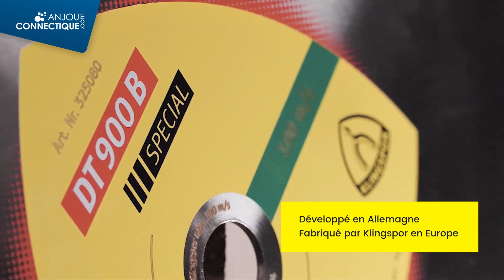Disque à tronçonner le béton - DT 900 B Special KLINGSPOR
Le disque à tronçonner diamanté DT 900 B Special est un outil haute-performance qui respecte les critères les plus stricts, même en cas d'utilisation quotidienne dans les conditions les plus intenses. Ses segments turbo génèrent une extrême agressivité, et donc une vitesse de coupe élevée. Le béton, notamment, peut être coupé aisément avec ce disque à tronçonner. 🪚

De manière générale, ce disque a été développé pour l'usinage de :
- béton armé ancien,
- béton
- brique silico-calcaire
- autres matériaux de chantier

Au travers de cette vidéo, découvrez les atouts du disque diamanté à tronçonner DT 900 B Special, développé par KLINGSPOR, spécialiste en produits abrasifs depuis plus de 120 ans ! ✅

Caractéristiques du produit :
- Diamètre x largeur x alésage : 230 x 2,6 x 22,23 mm
- Forme : plate
- Vitesse max. de travail : 80 m/s
- Vitesse de rot. adm. 6600 t/min

🔽 Commandez dès maintenant le disque DT 900 B Special sur notre boutique en ligne 🔽